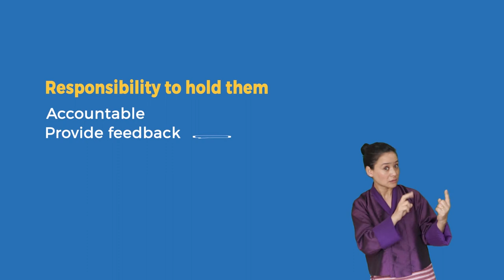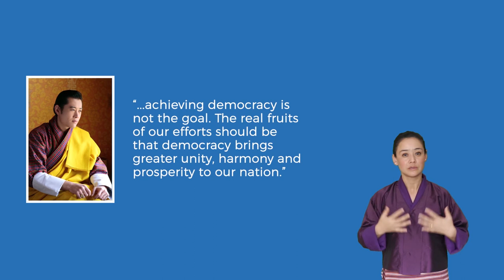1. What is Democracy? (Media and Democracy Literacy)